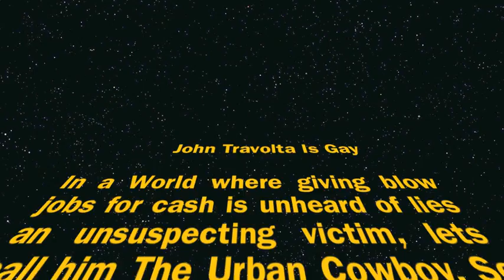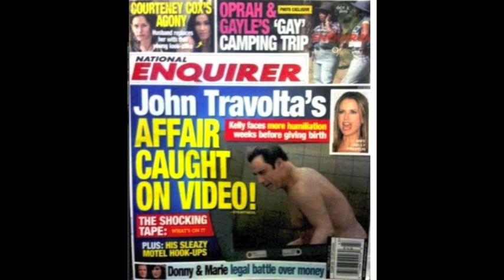John Travolta Gay Massage Scandal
Eric Anderson interviews a known L.A. Masseuse / Prostitute about the hollywood scandal involving actor John Travolta in this exclusive video!